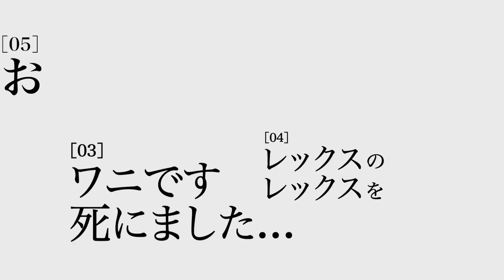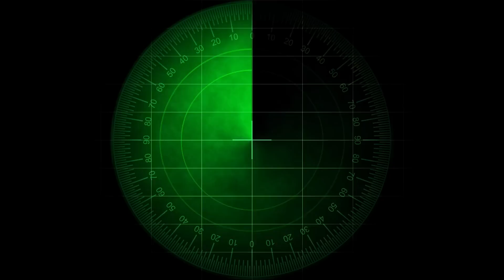アメリカが隠した人類史上最悪の機密実験「フィラデルフィア計画」がヤバすぎた...。【 都市伝説 ミステリー ニコラ・テスラ 】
フィラデルフィア計画、それはもし成功していたら歴史が変わっていた実験...。